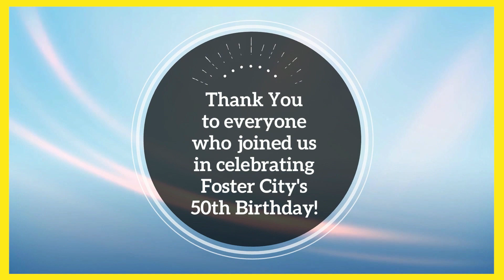Foster City I 50th Anniversary Community Car Parade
On Sunday, May 2, City staff, Council, and residents came together to celebrate Foster City's 50th birthday by joining in the Community Car Parade! Decorated vehicles drove through the City as residents cheered along the way. Thank you to everyone who came out to enjoy and participate in this event!